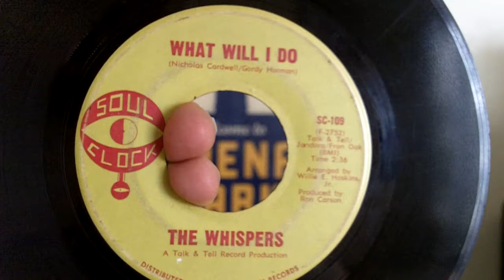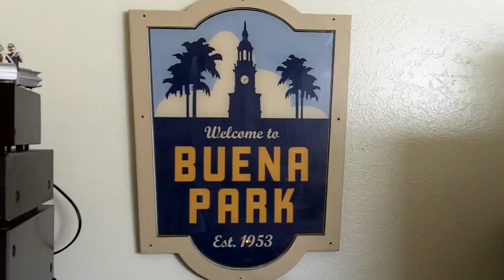THE WHISPERS - WHAT WILL I DO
RARE SOULDIES OLDIES SOUL